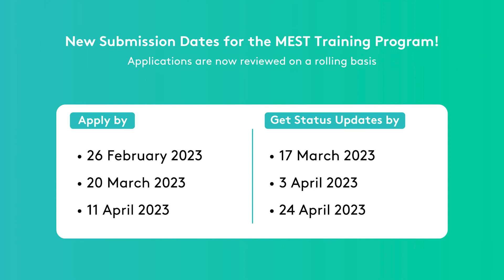Updates! Class of 2024 Applications will be Reviewed on a Rolling Basis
We have an exciting update for the Class of 2024 Applications!
We are now reviewing applications on a rolling basis.